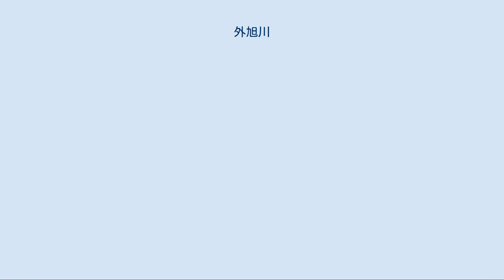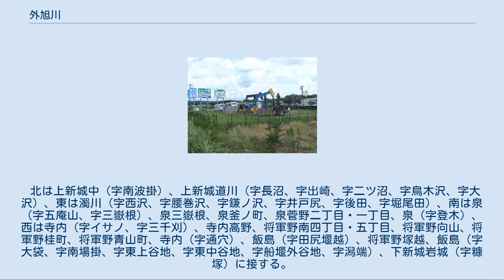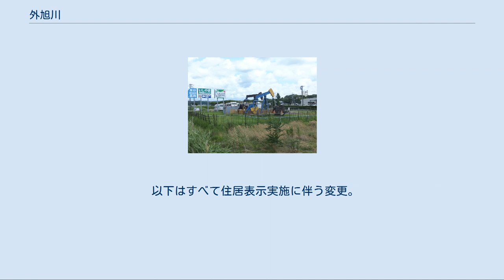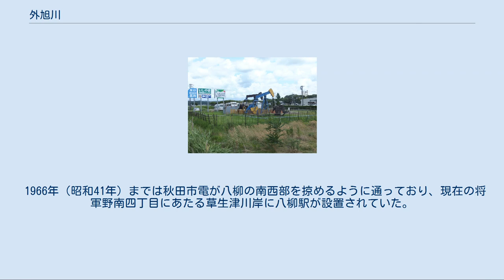外旭川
日本 」 東北地方 」 秋田県 」 秋田市 」 外旭川 外旭川（そとあさひかわ）は、秋田県秋田市の大字。
また、住居表示実施済み地区である外旭川八幡田（そとあさひかわはちまんでん）と外旭川八柳（そとあさひかわやつやなぎ）を含めた広域地域名としても使われる。
郵便番号は大字外旭川010-0802、外旭川八幡田010-0804、外旭川八柳010-0803。
大字外旭川と各町を合わせた人口は12,763人（2012年10月1日現在、住民基本台帳による）。
 本項では、1954年（昭和29年）10月1日に秋田市へ編入された南秋田郡外旭川村、及び秋田市編入時に外旭川として統合され廃止された大字である神田（かんだ）、笹岡（ささおか）、水口（みなくち）、八柳（やつやなぎ）についても併せて解説する。
 秋田市の北部に位置する。
東部から北部にかけて丘陵地となっており、中央は広大な農地に、南部は新興住宅地になっている。
南端付近をJR東日本奥羽本線が通り、秋田貨物駅が設置されている。
北東部を秋田自動車道が通過している。
 旧大字神田に6、旧大字笹岡に10、旧大字水口に5、旧大字八柳に19、計40の小字が設置されていたが、字向山は住居表示実施に伴う区画整理で全域が他地区へ編入され消滅した。
 秋田市外旭川で現在も稼働中の油井 農業地帯であり、区画整理された水田が広範囲に広がっている。
かつては八橋油田の一部である油井があり、農地の中に櫓が多数立つ光景が見られた。
現在ではほとんどが廃止され面影もないが、数基の石油掘削ユニットが設置・稼働し、当地域の景観の特徴となっている。
 南西部の字待合、字四百刈に秋田市公設地方卸売市場（水産及び青果）及び秋田市中央卸売市場（花卉）で構成される秋田市卸売市場があり、秋田市で流通する畜産を除く生鮮食料品等の取引を一手に担っている。
 2016年（平成28年）10月1日現在の世帯数と人口は以下の通りである。
 外旭川は、1889年（明治22年）の町村制施行時に、神田村（かんだむら）・笹岡村（ささおかむら）・水口村（みなくちむら）・八柳村（やつやなぎむら）の4村をもって発足した外旭川村に由来する地区である。
名称は、旭川の上・中流域に設置された上旭川村、下流域に設置された下旭川村に対し外側に位置することから名付けられた。
 外旭川村において旧4村は大字として継承されたが、1954年（昭和29年）の秋田市編入時に大字外旭川として統合された。
その後、秋田市街中心部や土崎港地区などの都市部や幹線道路に面した部分で宅地化が進行するに伴い、一部が外旭川八幡田、外旭川八柳、あるいは将軍野地区などの新たな町丁へ分割されている。
 外旭川の基となった神田、笹岡、水口、八柳は、いずれも江戸時代を通じて久保田藩領の農村であった。
 神田村は、堪田とも書かれ、中世以前に古四王神社の神田として開発された。
 笹岡村は、草生津川の水源の1つである笹岡潟があり、太古には飯島方面から海が湾入していたという言い伝えがある。
日吉八幡神社が最初に鎮座した地ともいわれ、また文化期の菅江真澄による遺跡描写から館と館林もあったとされる。
「秋田家分限帳写」に「笹国村 251石余」とあるのが初見史料である。
 水口村は、水ノ口（みのぐち）とも呼ばれ、穴堰で旭川の水を引いた用水口にあたり、中世から開発が行われていた。
但し「享保郡邑記」によると、元禄3年（1690年）に寺内村のうち668石余が帳分けされ、川尻村枝郷のうち49石余を移管した枝郷山崎と合わせて、宝永2年（1702年）に黒印を受け成立したとなっている。
 八柳村は、古代の一ノ坪条里制地帯として開発された。
「豊臣秀頼朱印蔵入帳写」に「八柳村 348石」とあるのが初見史料で、「秋田風土記」によると秋田実季の家臣である八柳氏の古城があったという。
 JR東日本奥羽本...